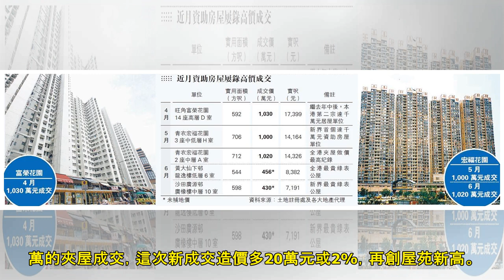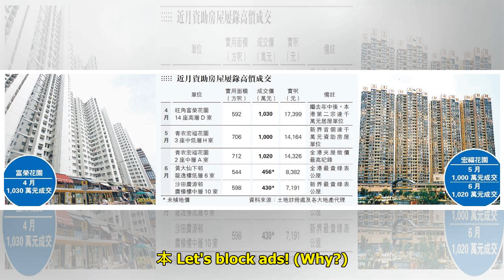【樓市動向】宏福花園三房1020萬沽出 成為「夾屋王」｜港聞｜流動新聞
（網絡圖片）中美貿易戰陰霾下，市場充斥着不明朗因素，拖累本港樓市交投。不過，青衣夾屋宏福花園2座中層A室單位，實用面積712方呎3房，自由市場叫價1,000萬元，放盤短短數小時，速獲多名買家洽購，業主...